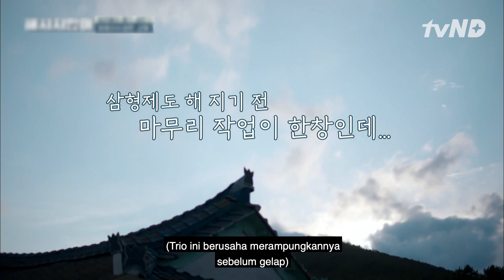Bong Tae Gyu Marah Tak Diberi Tahu Bibirnya Kering😅 WeDontBiteVillainsInTheCountryside 🇮🇩SUB INDO🇮🇩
UmKiJoon mengatakan bahwa bibir BongTaeGyu kering saat sedang memanggang. Mendengarnya, BongTaeGyu pun marah. Tonton keseruan mereka hanya di WeDontBiteVillainsInTheCountryside.